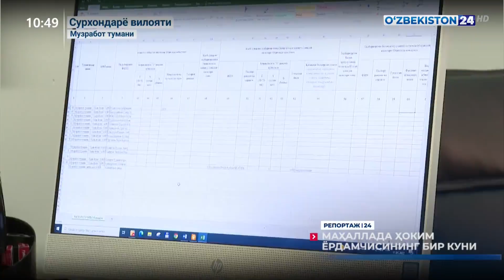Маҳаллада ҳоким ёрдамчисининг бир куни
Репортаж 24 | Маҳаллада ҳоким ёрдамчисининг бир куни